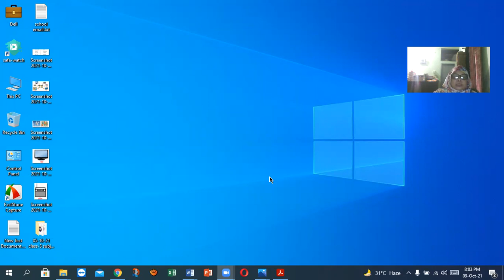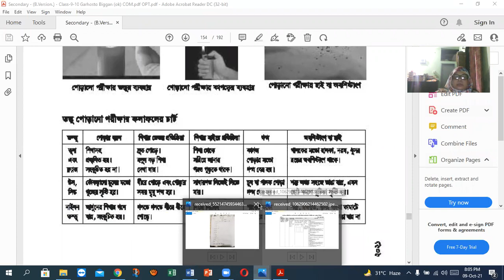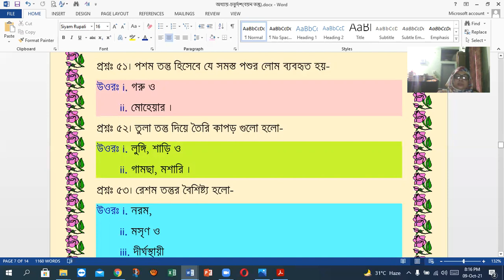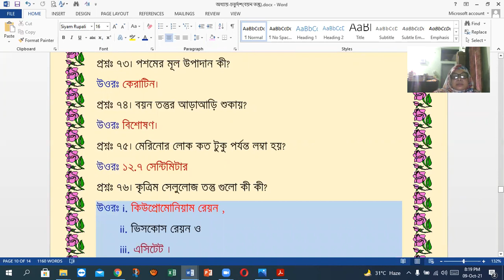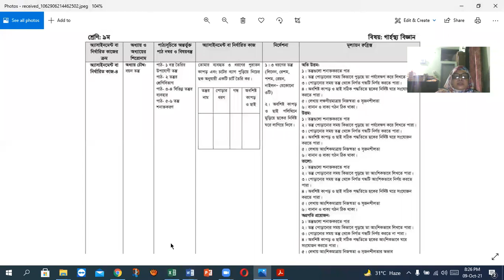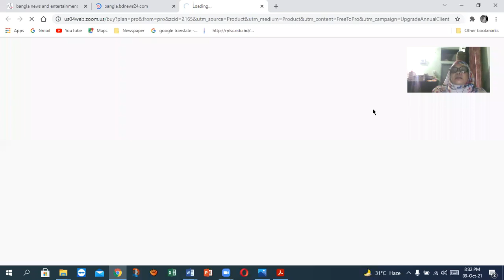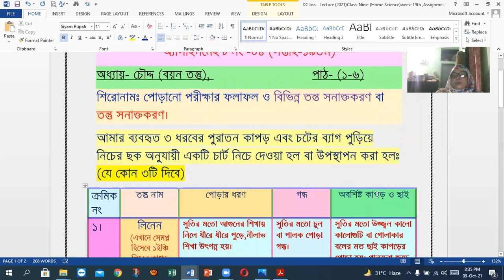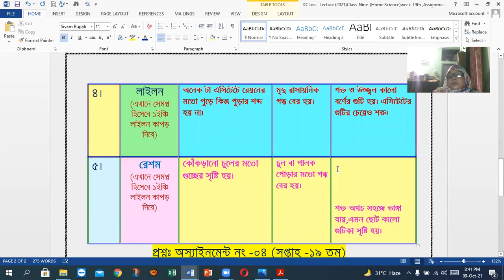Class-9th & 10th(B.Study),Subject-Home.Science.Chapter-14th,Lesson-বয়ন তন্তু ও (ছোট প্রশ্ন)।